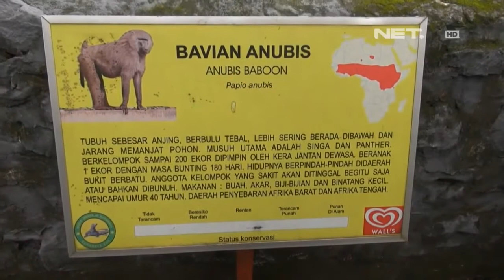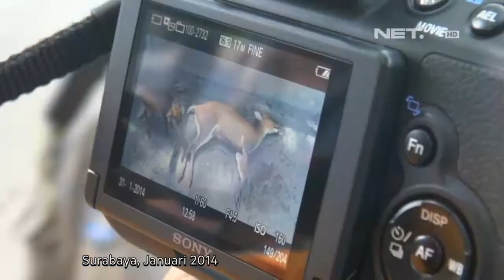NET24-Satwa KBS Mati Lagi, Kali Ini karena Satwa Sudah Tua